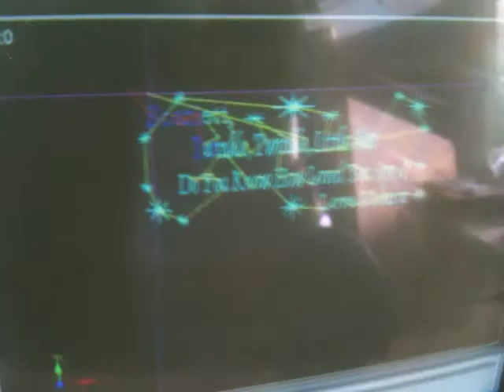childrens wall plaque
personalised childrens wall plaques - large wooden signs with your childs name